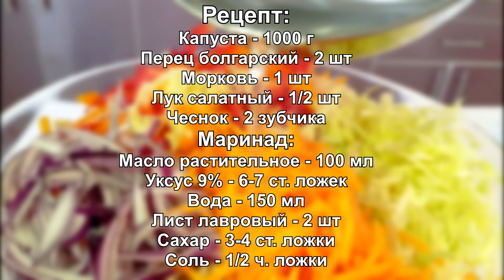Божественно вкусная, капуста по-венгерски! Быстрая закуска из капусты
❤️Дорогие друзья, сегодня на моем канале, приготовим потрясающую закуску из обычной капусты. Капусту по-венгерски, по очень простому рецепту. Она, такая вкусная, что съедается, в одно мгновение и до последней капли сока! Мой рецепт будет кстати, когда уже все рецепты приготовления закусок из капусты, приелись. Попробуйте приготовить, на мой взгляд, божественно вкусную, капусту по-венгерски, по очень простому рецепту! И, пусть вам будет вкусно!
 Пишите в комментариях на сколько интересен вам ролик. Задавайте интересующие вас вопросы.
Анонсы, новых рецептов в 💎Telegram Присоединяйтесь, чтобы ничего не пропустить!

📜Рецепт:
Лук салатный - 1/2 шт
Чеснок - 2 зубчика
Маринад:
Масло растительное - 100 мл
Уксус 9% - 6-7 ст. ложек
Вода - 150 мл
Лист лавровый - 2 шт
Сахар - 3-4 ст. ложки

00:00 - ПРИВЕТСТВИЕ
00:34 - ПРОЦЕСС ПРИГОТОВЛЕНИЯ
03:51 - ДЕГУСТАЦИЯ
05:07 - РЕЦЕПТ

💰  Для поддержки нашего канала Cooking Brunch:
                 🔸 Kриптовалютные кошельки:
   BTC - 1Mp9TR3n1hcycdhMAHauRae5wMAeYY1k7D
   TRX - TVJ6SnSP1vZpp8c9ZFbSc3CTwW6UDFnYCt